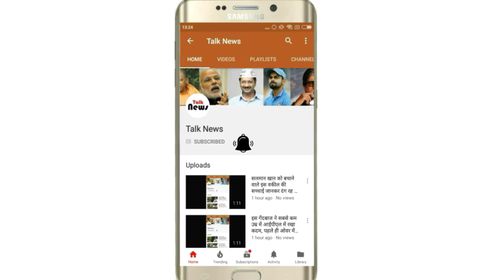बड़ा खुलासा: भय्यूजी महाराज की बेटी ने बताया,कहा- इस कारण पिता ने उठाया यह बड़ा कदम